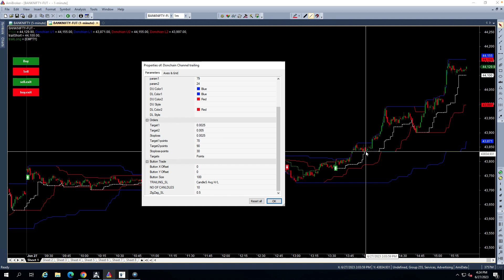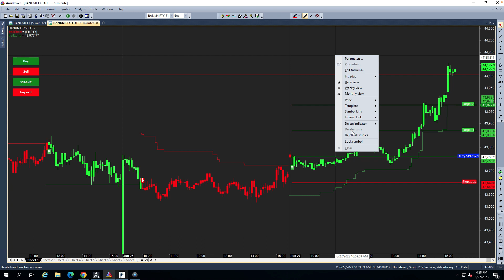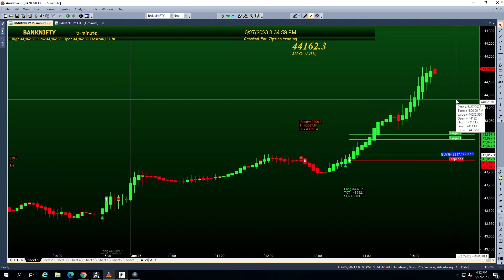3 excellent features in Algo | Algo trading